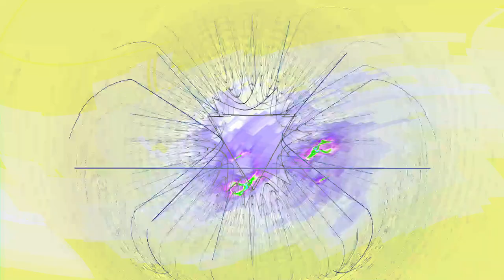[EPILEPSY WARNING] Movie 24 04 23 14h03m39s